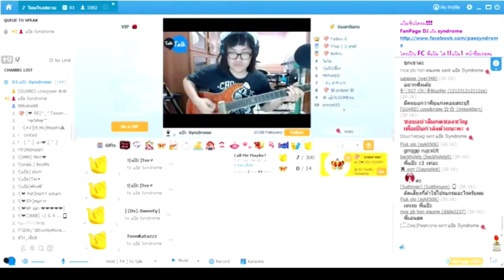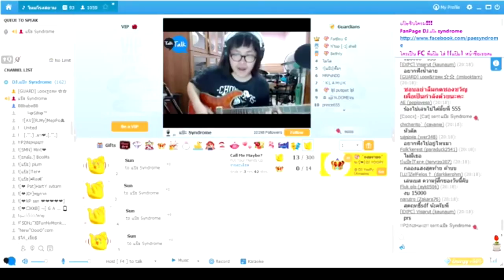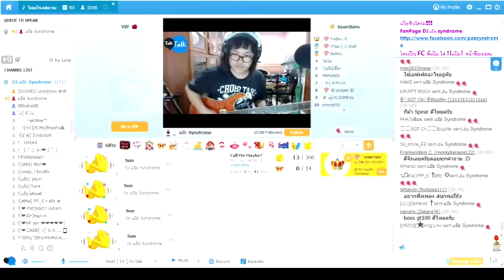แป๊ะ Syndrome - ผ่าน Slot Machine Guitar Cover สดๆ ไม่ได้ซ้อม Live @ Talk Talk 93 24 มี.ค. 2558